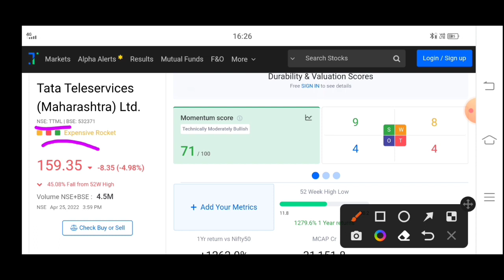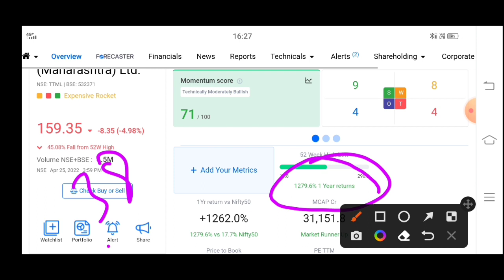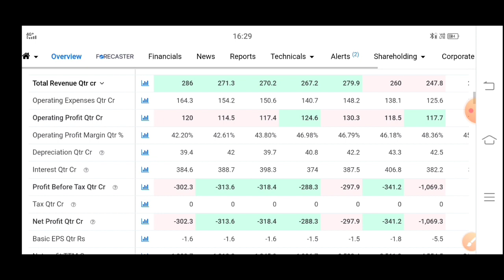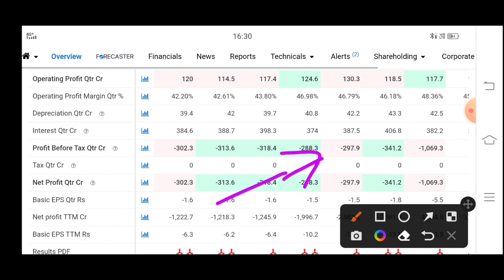ttml share latest news | ttml share latest news today | tata teleservices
topic cover
ttmlttml latest news today,
TTML latest news today | TTML Share Latest News Today | tml share latest news | ttml latest news
ttml share,
ttml share new,s,
ttml share
tata teleservices share latest news today,
tata teleservices,
tata teleservices share,
ttml news,
tata teleservice,